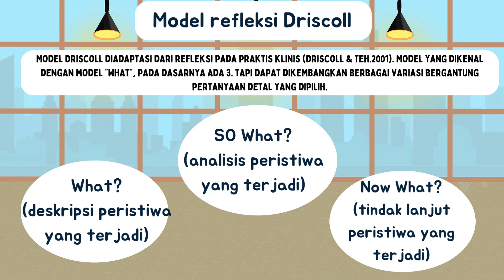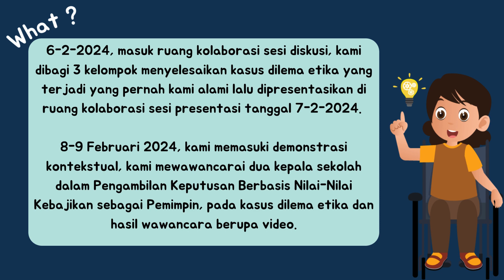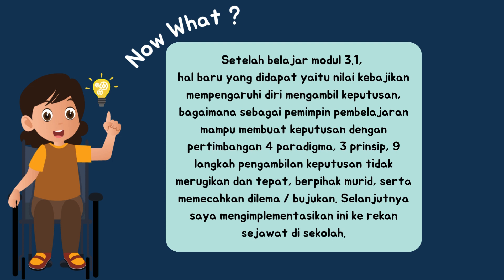Jurnal Refleksi Dwi Mingguan|| Pengambilan Keputusan Berbasis Nilai-Nilai Kebajikan sebagai Pemimpin